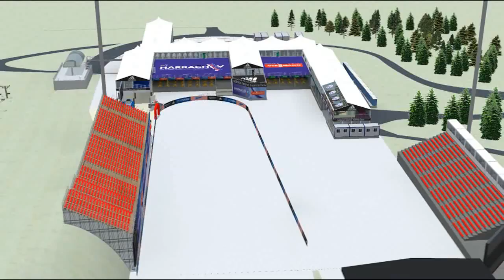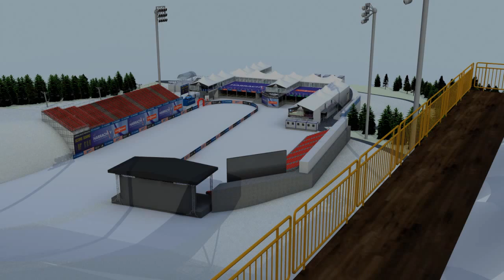SFWC HARRACHOV 2014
3D ANIMATION OF THE ADIDAS ARENA IN HARRACHOV (CZE). LOCATION OF THE 2014 FIS SKIFLYING WORLDCHAMPIONSHIPS

Ski jumping is a very old sport, which has its origin already in the 18th century. Back then farmers in the Norwegian province of Telemark used small hills on alpine slopes for short jumps. With time, the interest and the enthusiasm for this new discipline rose and ski jumping became a sport of its own. Today ski jumping is one of the most popular disciplines in winter sports. Especially in Europe lots of fans come to the hills to watch the competitions and high ratings are reached with live TV coverage. At the moment this fascinating sport is practiced in about 20 countries on the World-Cup level.

For further information about the event as well as the FIS Ski Jumping World Cup visit: